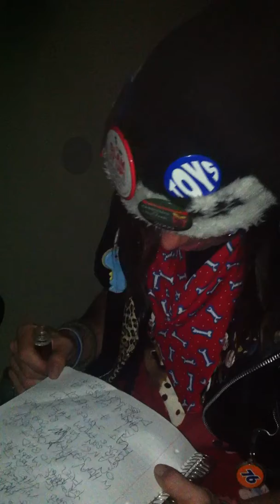Metalhead reciting his twisted poetry